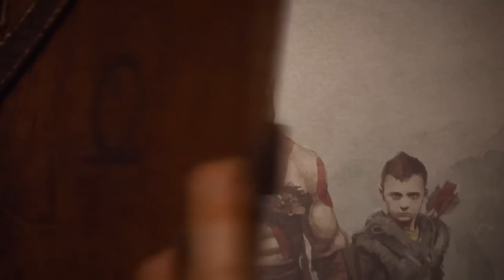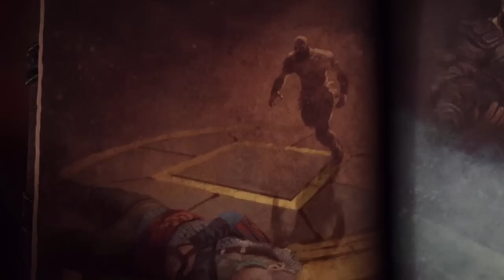God Of War Ragnarok - Faye Finally Revealed?! ‘Myths Of Midgard’ Trailer?! Analysis And Breakdown!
Install Raid for Free ✅ IOS/ANDROID/PC and get a special starter pack 💥 Available only for the next 30 days

Hey guys!

And welcome to another God Of War video!

Today as we draw closer to the release date of God Of War Ragnarok, we will be talking about the most recent trailer released by santa monica studios, 'Myths Of Midgard'!
Now this Is a trailer that did kinda came out of nowhere, but despite this had made a rather huge Impact on the fanbase, provoking the question of… will we finally see Faye The Just of Jotunheim?

And If so, In what capacity? because for the LONGEST time Fayes background and origins have been largely shrouded In mystery, because at most we have only seen an outline of who she MIGHT look like.
So today we will be exploring the following and how exactly does this all tie, Into the grand calculous of God Of War Ragnarok!

Without any further or do enjoy!